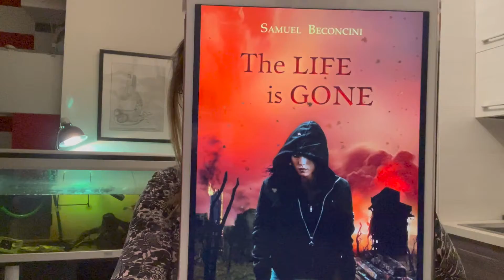Recensione Libro: Samuel Beconcini - THE LIFE IS GONE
oggi un bel libro dispotico.
Cosa faresti se ti svegliassi dopo 20 anni di coma e scoprissi che la Terra come la conosci non c'è più?
Per scoprirlo dovete leggere il libro!